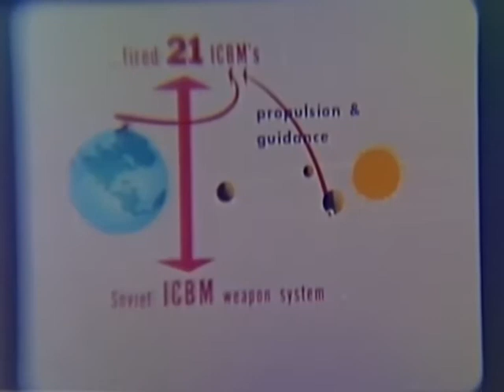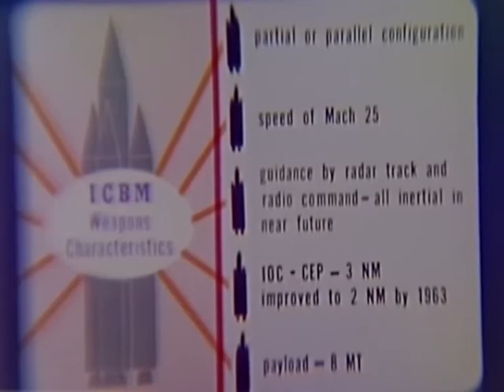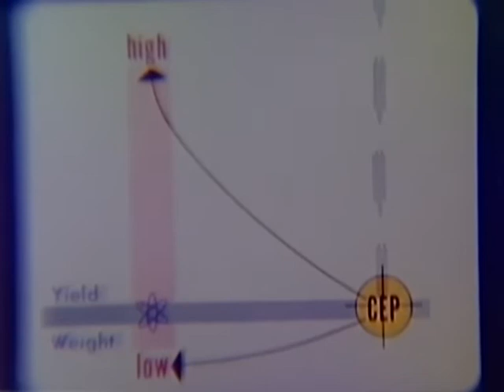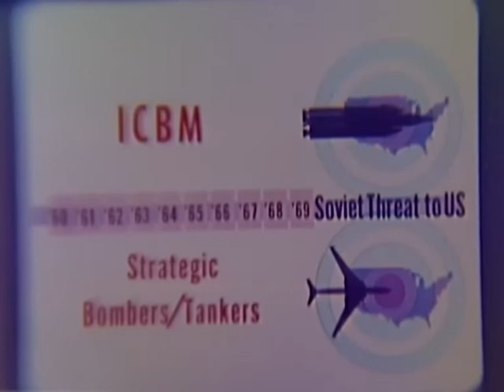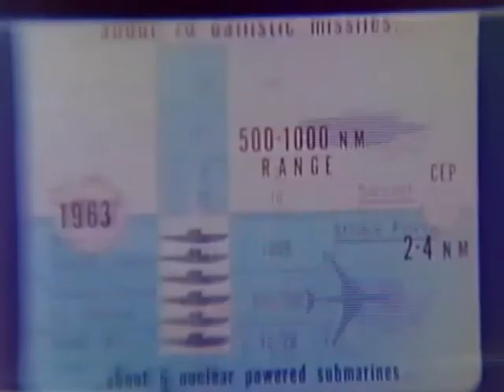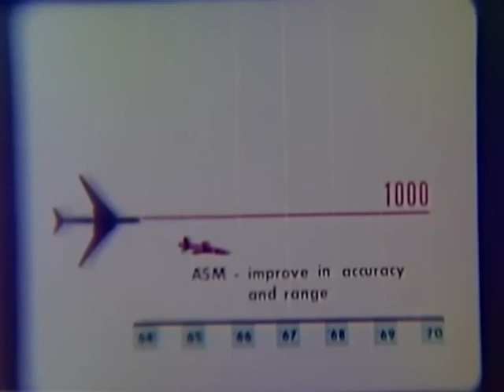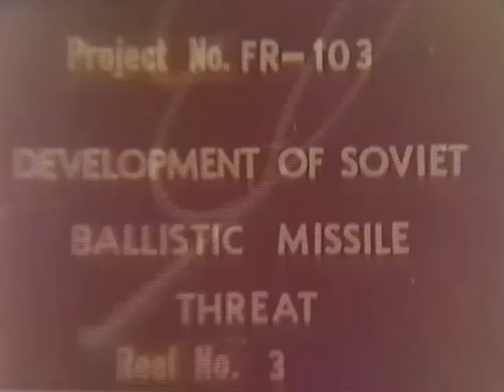The Missile Gap 1960 Part Two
U.S. Air Force Film Report 103, "Development of the Soviet Ballistic Missile Threat," 1960, produced by Air Photographic and Charting Service, Secret
Air Force Index Card
Source: National Archives, Motion Pictures Unit, Record Group 342

This film, depicting a once secret Air Force briefing on the prospective Soviet missile and bomber threat in the years ahead, illuminates the difficulties of intelligence analysis.

Delivered by Director of Warning and Threat Assessment, Office of Assistant Chief of Staff for Intelligence, Col. Linscott A. Hall, and one of his assistants, Lt. Colonel Joel Parks, the briefing was representative of Air Force intelligence thinking at the height of the "missile gap" controversy over the degree of the Soviet ICBM buildup. The intended audience for the briefing may have been other intelligence agencies, senior officials in the Pentagon, and possibly civilians and officers who worked on nuclear targets, so they would have their agency's angle on the prospective threat.